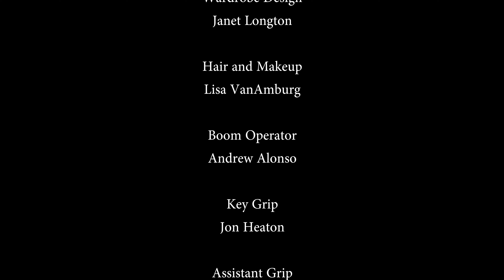Shoreline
A short film about a brother that confronts his younger sister.